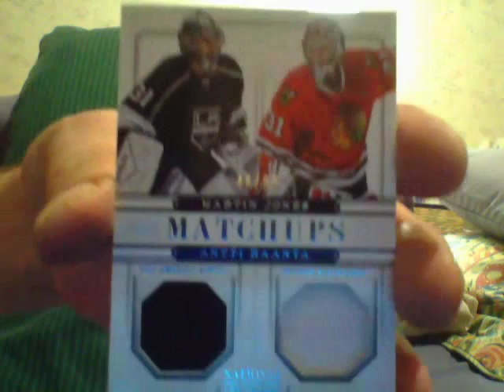Listen To The Names On The Booklet!!!!!!